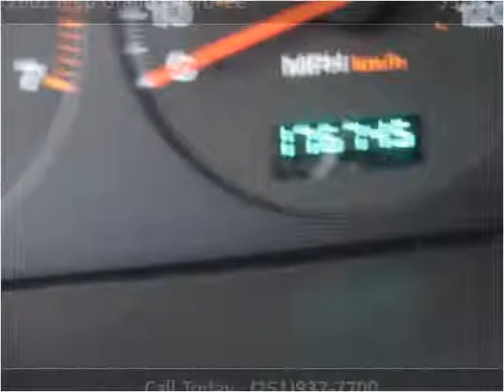2001 Jeep Grand Cherokee Used Cars Bay Minette AL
This 2001 Jeep Grand Cherokee is available from Ced's Auto Sales.